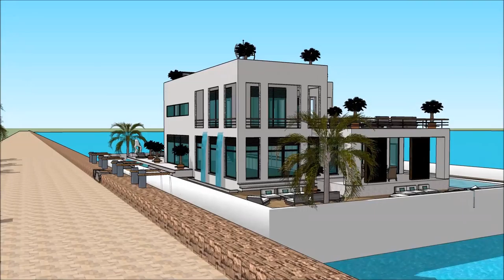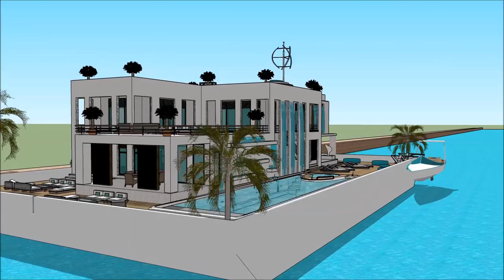Yacht dream London Boat Show 2018 Houseboat design 2018 Superyachts and Mega Yachts Houseboat 3D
The houseboatzania launching an innovative high-end luxury yacht houseboat home design potentially as a display of exhibition of the Yacht dream London Boat Show 2018  Houseboat design 2018  Superyachts and Mega Yachts  Houseboat 3D .

The collection of the Houseboatzania concept of Yacht dream London Boat Show 2018  Houseboat design 2018  Superyachts and Mega Yachts  Houseboat 3D  consists of high luxury and architectural art pieces in minimalism combined with living on the waterfront of the harbour of

The houseboat yacht design has the basis to sustain living with high standards and contemporary structural design at Yacht dream London Boat Show 2018  Houseboat design 2018  Superyachts and Mega Yachts  Houseboat 3D  with numerous of prospects for excessive living and celebrating the desire of life worldwide: